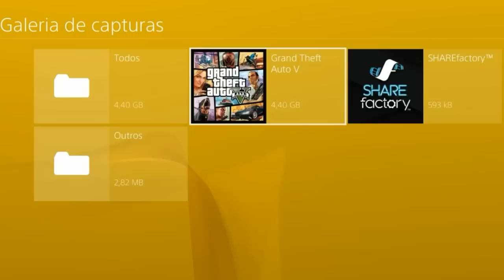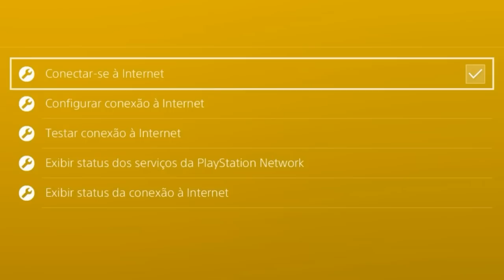GLITCH SOLO DE DUPLICAR DINHEIRO/ BETTER WAY TO DUPLICATE YOUR MONEY/GTA5 ONLINE/ PS4/VERSÃO 1.46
♛♛♛♛♛♛♛♛♛♛ஜ۩۞۩ஜ♛♛♛♛♛♛♛♛♛♛♛♛

Será Denunciada.